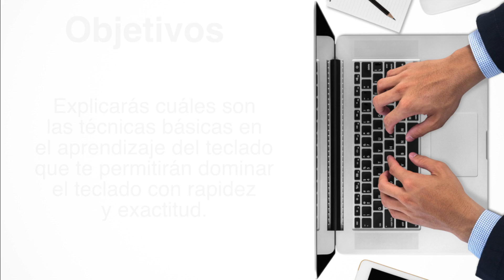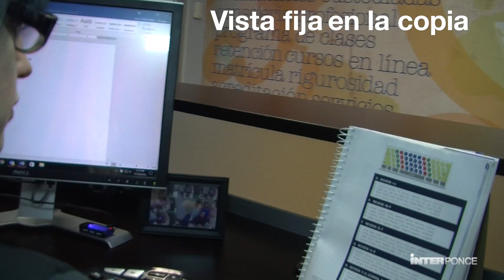Técnicas básicas en el teclado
La Profa. Alma Segarra de Rodríguez de la Universidad Interamericana de Puerto Rico, Recinto de Ponce, nos presenta las técnicas básicas en el teclado.